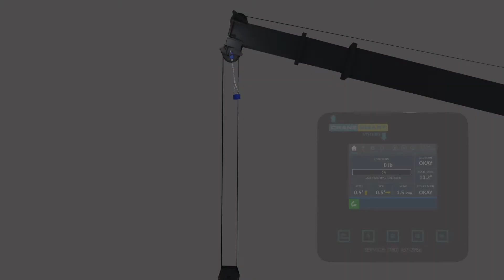Component Animation - A2B - Dec 17, 2020